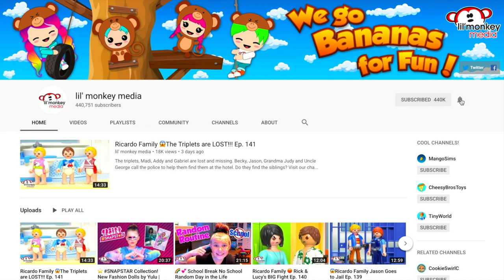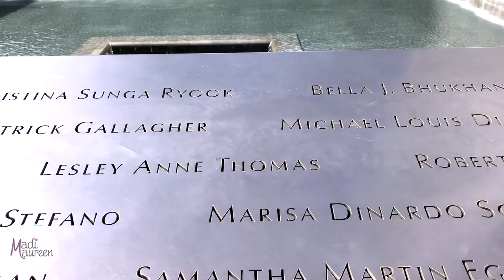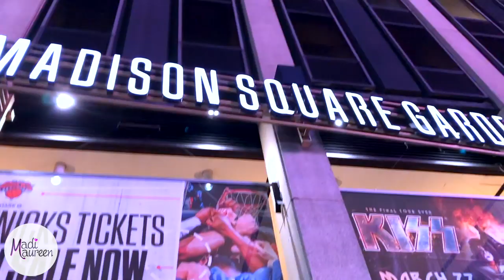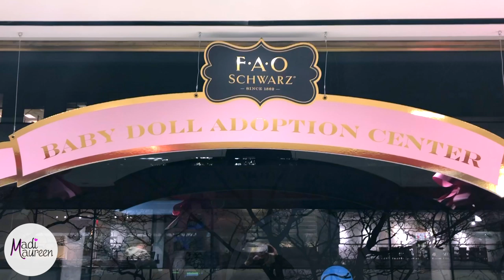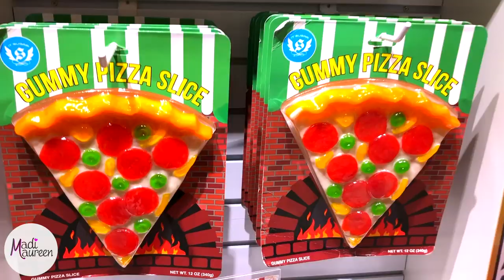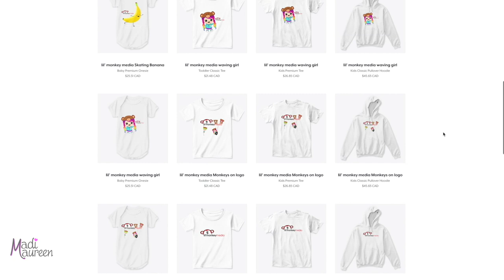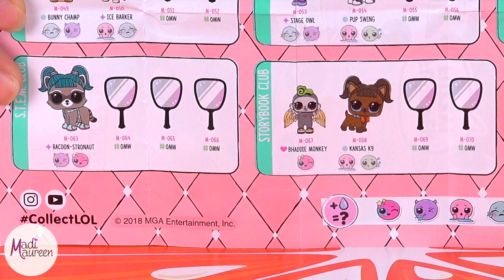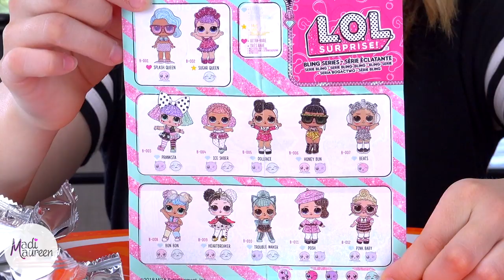🌈 NYC Trip! KISS Concert, Yankees Game, Toy Shopping, LOL Doll Opening | Madi Maureen Vlogs 👧🏼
😱 YouTube still has our comments disabled!!

Join me for my NYC trip vlog!  I had such an amazing trip adventuring around NYC, seeing the WTC area, attending the KISS concert, seeing the NY Yankees play, shopping at FAO Schwarz and Target to find some cool toys along with shopping around Time Square!